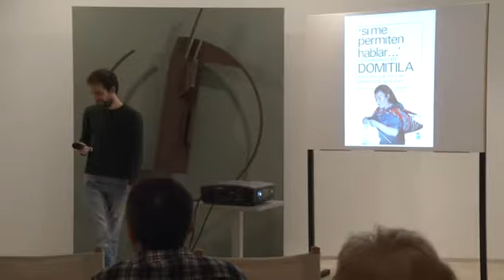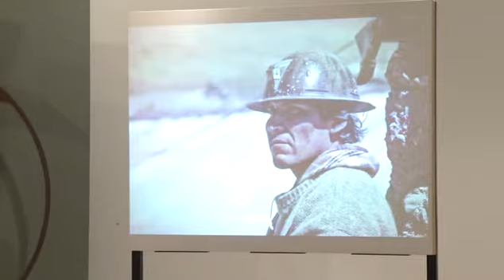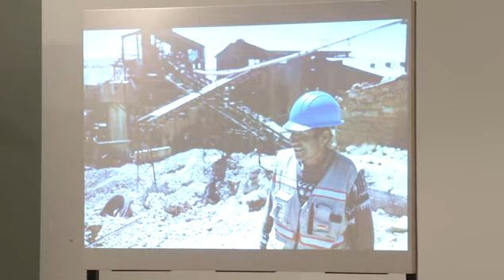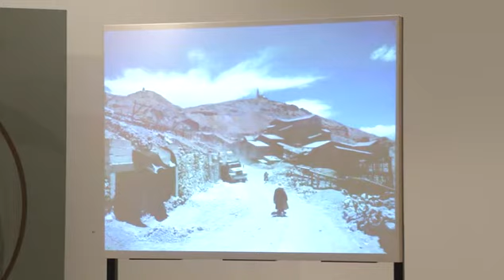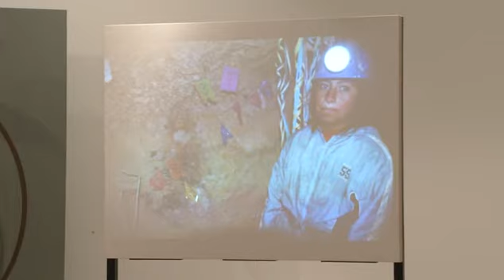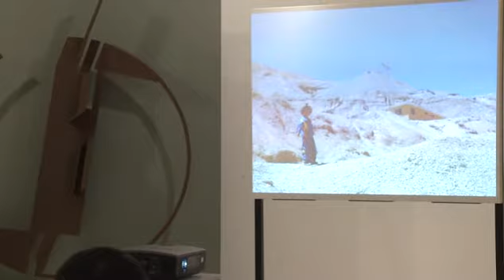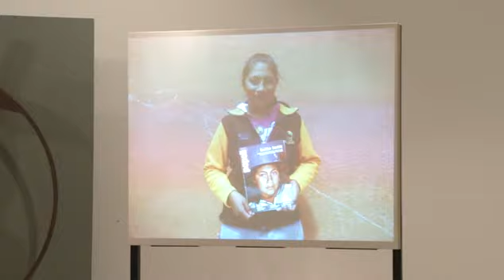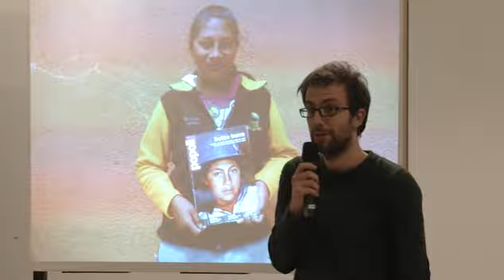Berrirakurtzen.Ander Izagirre.Si me permiten hablar...